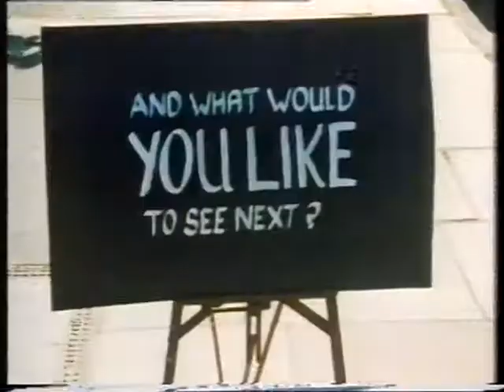Terry and Gerry on Cult Tv show 'Swank' featuring Terry and Gerry Dawn French and Ruby Wax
Does anyone remember this 80's show? A time piece for fashion fans and indie music lovers!!